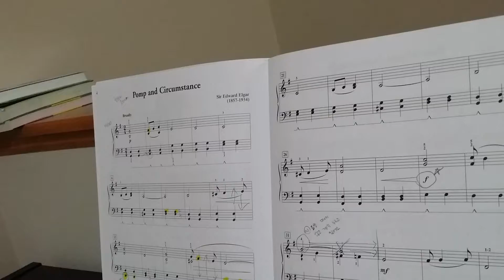Pomp and Circumstance Piano